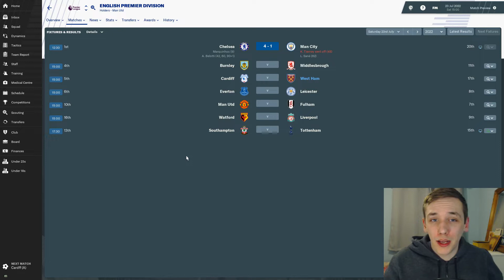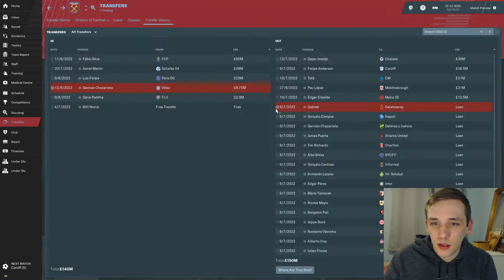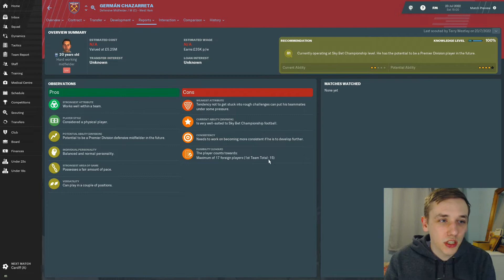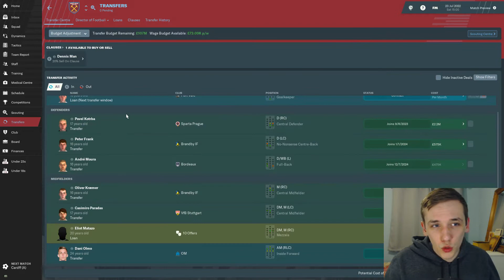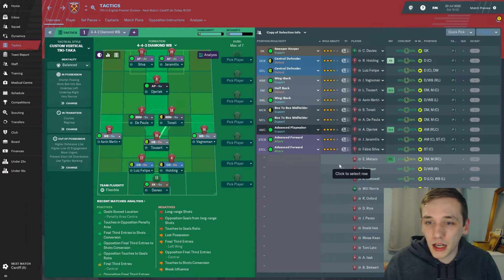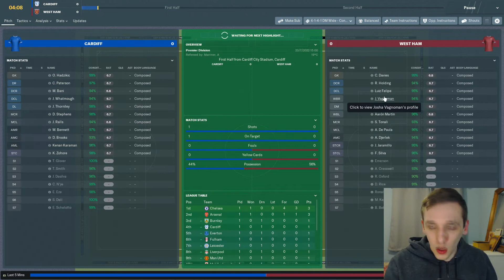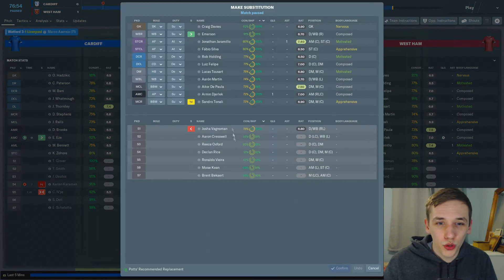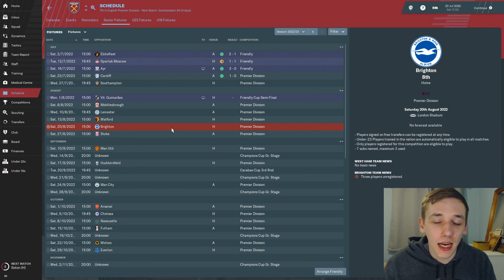FM19 | SAF CHALLENGE | EP. 34 | SUMMER TRANSFER WINDOW ROUNDUP | WEST HAM 🔨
In todays episode we discuss the change of strategy in terms of incomings and outgoing plus a complete change of system.

It's here! FM19 has dropped. For our first save on the new year we will be taking on the Sir Alex Ferguson challenge. If you don't know about it, you holiday to November in game and take over the team in 19th position in the Premier League and try to emulate Sir Alex's career in Football Manager 2019.